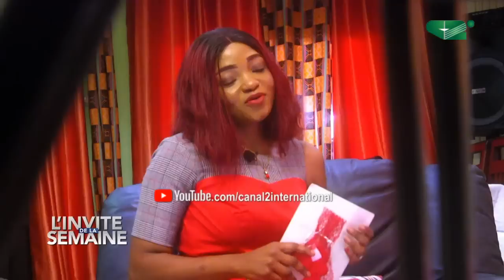🚨L'INVITE DE LA SEMAINE : Ben DECCA, Artiste Musicien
Thème: 20 Mai : L'œil de Ben Decca

Une présentation de Lile PIEDJOU